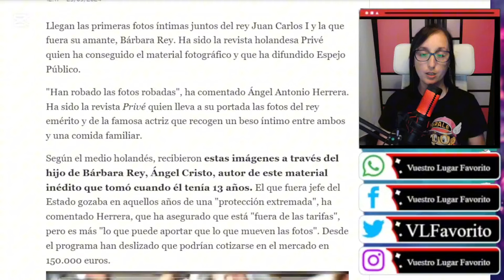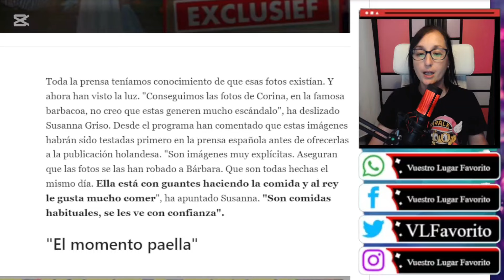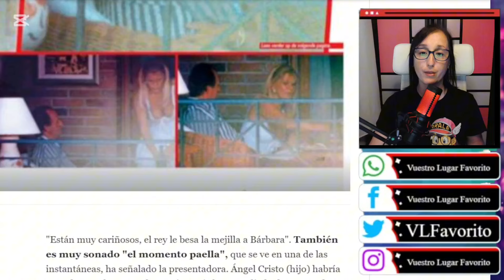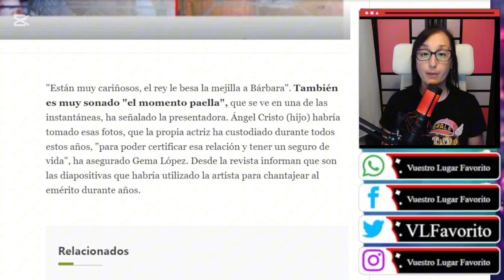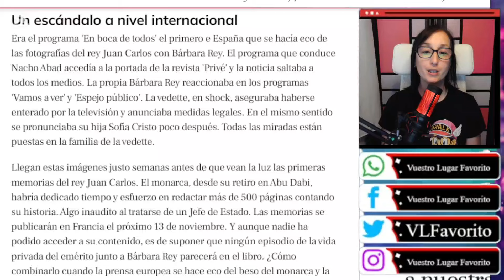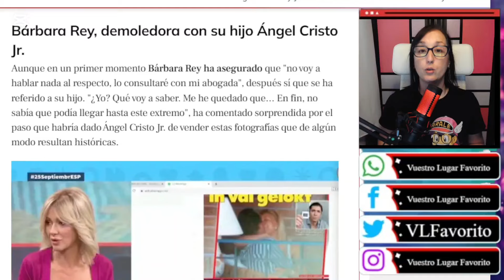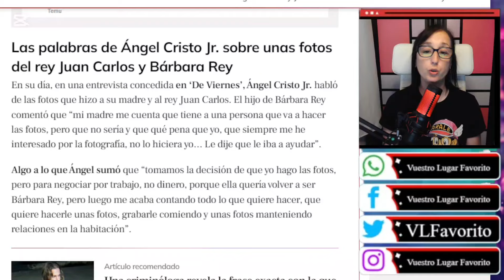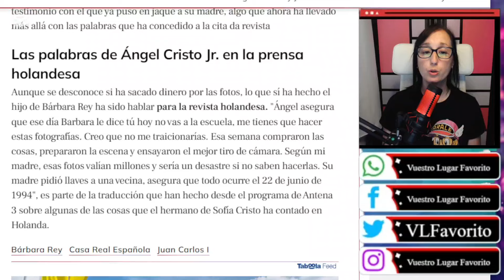FILTRADAS las FOTOGRAFÍAS SECRETAS de Juan Carlos I y Bárbara Rey en ACTITUD CARIÑOSA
FILTRADAS las FOTOGRAFÍAS de Juan Carlos I y Bárbara Rey en ACTITUD CARIÑOSA